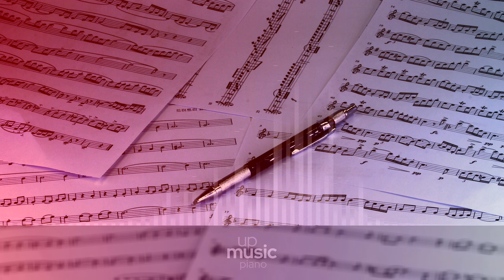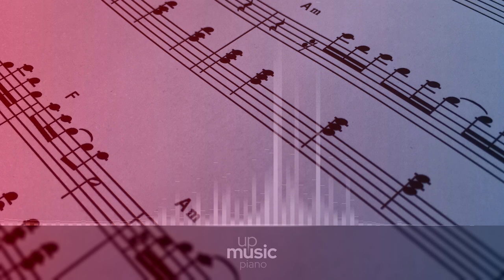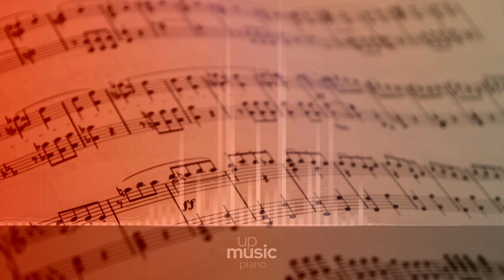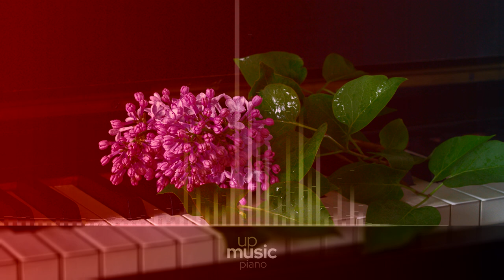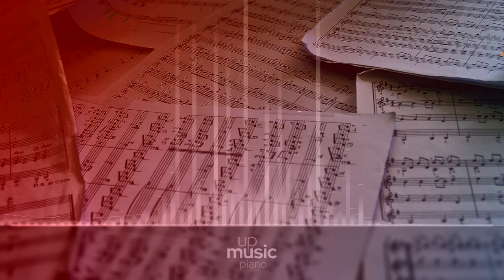Allegro de concert, Op. 46, by Shuwen Zhang ∙ upmusic ∙ piano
Chopin Allegro de concert, Op. 46

Frédéric Chopin published his Allegro de concert, Op. 46, in 1841. It is a piece for solo piano, created by Chopin based on discarded material from his incomplete concerto for two pianos and orchestra (the first notes were drafted around 1832), and featuring all the general characterstics of the opening movement of a concerto: there is a lenghty introduction and a would-be solo section. There have been a number of attempts to create a historically informed orchestration, though the piece remains largely unknown to casual audiences.  Still, it is considered one of Chopin's most technically demanding compositions. A standard rendition takes between 10 and 15 minutes.

Composer: Frédéric Chopin
Form: Piano piece
Key: A Major
Instrument: Piano
Period: Romantic